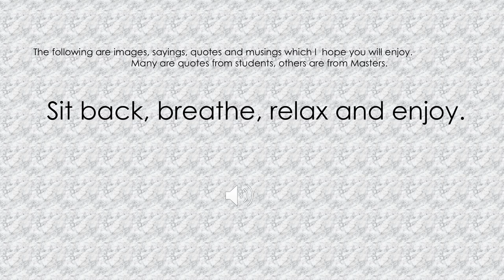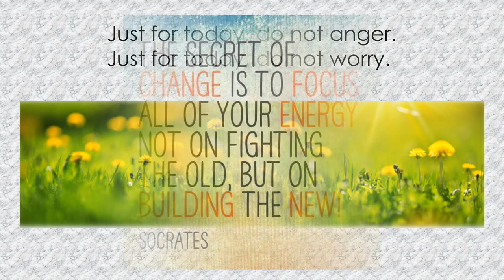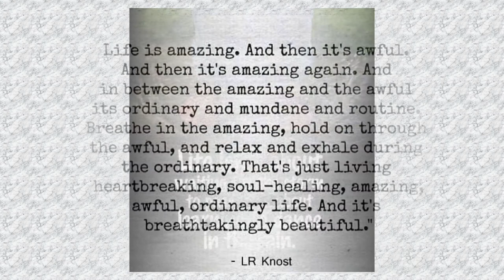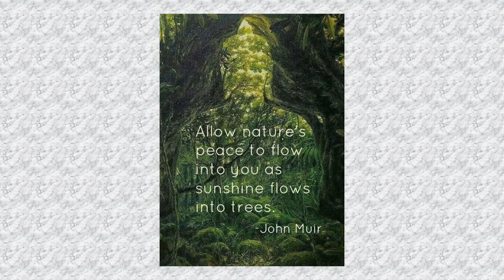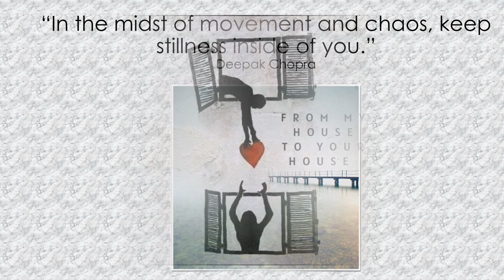Tai Chi Musings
Music from Secret Garden, You Raise Me Up Collection,  Sometimes When it Rains.